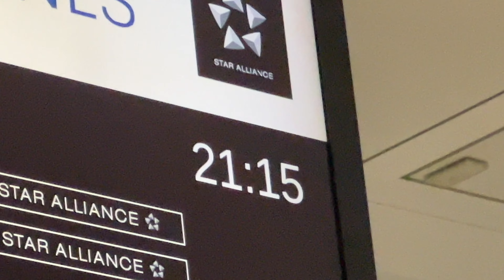We got a DOG in CROATIA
UPDATE: His name is OTTO

We got a dog in Split, Croatia!! Elizabeth has wanted a dog since we landed in Munich!

So she found a breeder on Instagram and we booked a flight!

So far, he's been an awesome companion at the apartment and we can't wait to explore more with him!

Otto is a Wire Hair Jack Russel Terrier. He was born on May 20, 2023!

Hey y'all! We are Elizabeth & Stephen and we are sharing our German (and European) adventures with you through our travel vlogs. We hope you enjoy the architecture, landscapes, food, and culture that we present on this channel while we are here.

If you have questions about our gear, just let us know!

2023 Vlog Episode 41
Trip Date: October 5 - 9, 2023